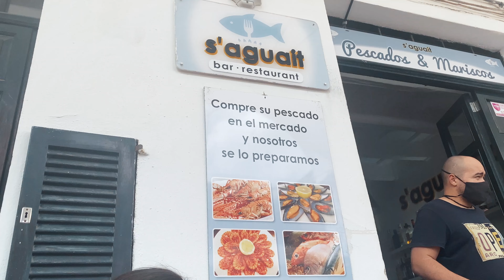A MENORCA BEACH FOR OURSELVES (Vanlife in a natural biosphere reserve)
Top things to do in Menorca. In the north of the island, you'll enjoy beaches in the middle of nature and be more by yourself.
Watch this video and discover red sand with crystal water beaches, our favorite places to eat and have drinks, and where to see one of the island's best sunsets.
Menorca may be the quietest of the Balearic islands but it’s also the most preserved since UNESCO declared it a Biosphere Reserve.

We are Uri from Barcelona and Chloé from Normandy!
Happy travelers, van life lovers, and amateurs of good food.

00:00 Intro

00:24 Cala Pilar

01:19 Ciutadella de Menorca

01:31 Mercat municipal & S’aguait

02:06 Sa gelateria

02:15 Cala pregonda

03:12 Fornells & Es Cranc

05:44 About the north of Menorca

08:31 Tritón

09:26 La Margarete

10:14 Punta Nati